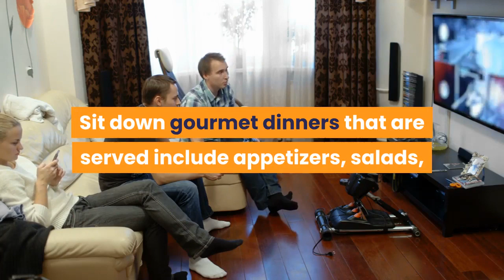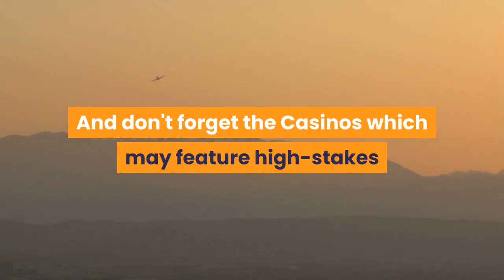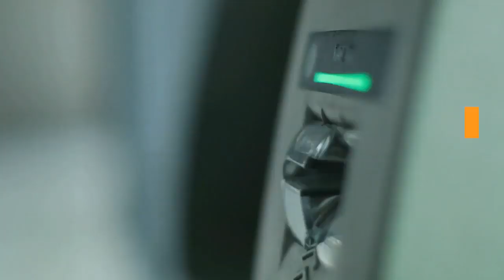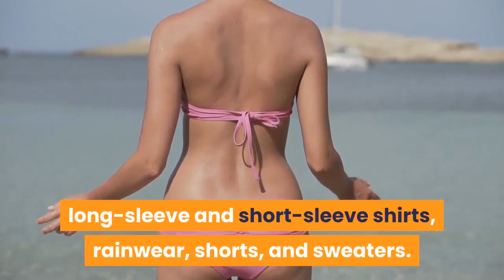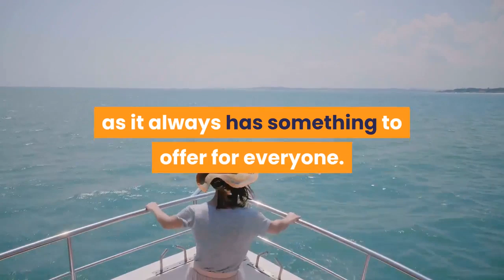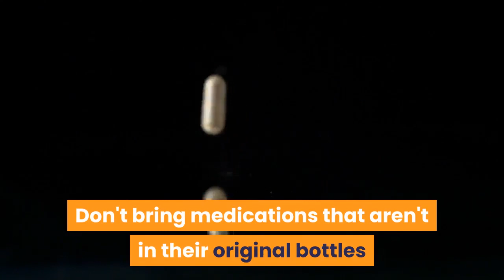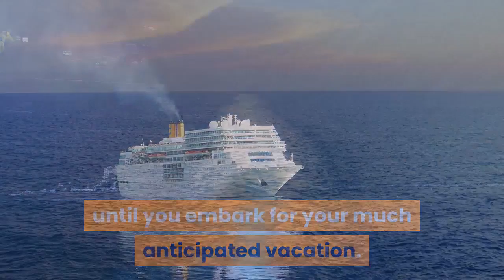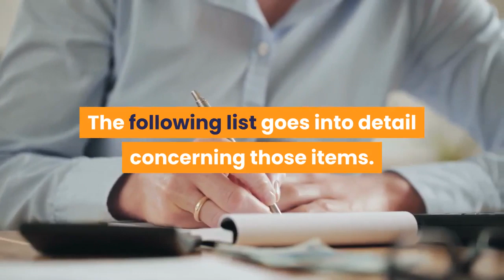Important things to take on a cruises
Important things to take on a cruises. Good clear concise on what to take on a cruise holiday. As an entrepreneur, I still believe that anyone can achieve their goals, and that a little inspiration and help goes a very long way.